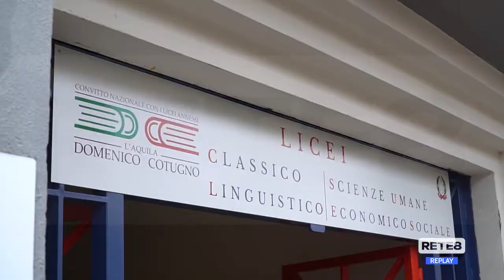L’Aquila - Nuova sede per i Licei "Cotugno"